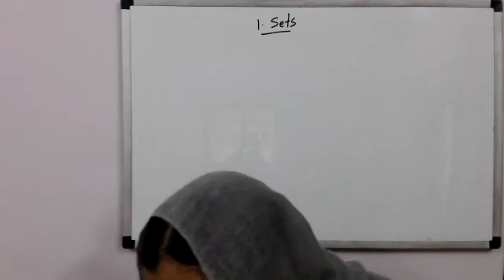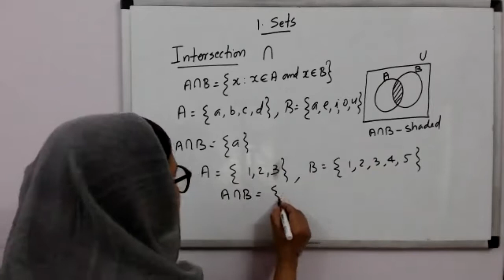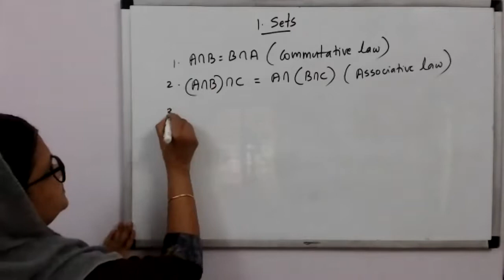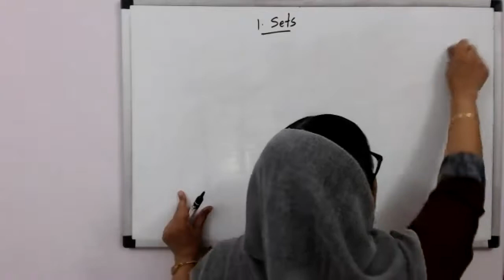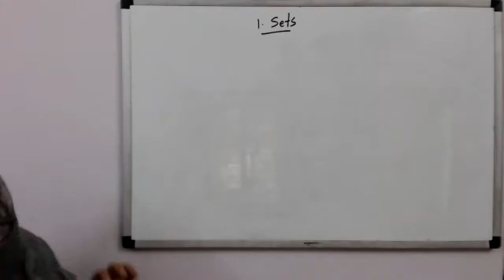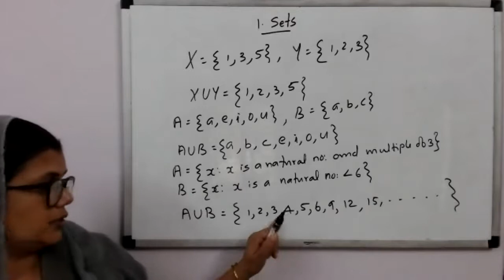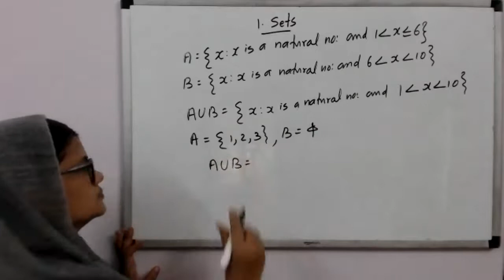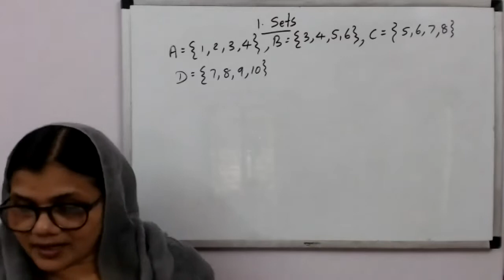Mathematics | NCERT | Class 11 | Ch.01 | SETS | PART 7 | LIVE INTERACTIVE